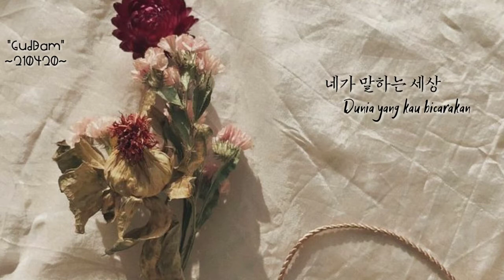[Sub Indo] Kwon Jin Ah - Something's Wrong Sub Indo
Kwon Jin Ah itu aku suka sekali sama vokal dia unik beda dari yang lain, cuman denger suaranya aja pasti langsung tau "waahhh ini suara kwon jin ah"